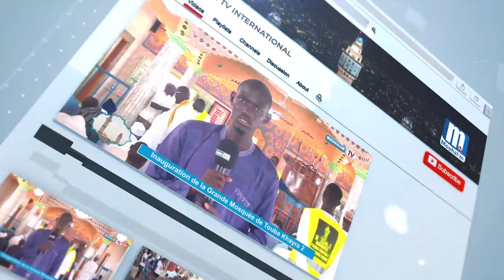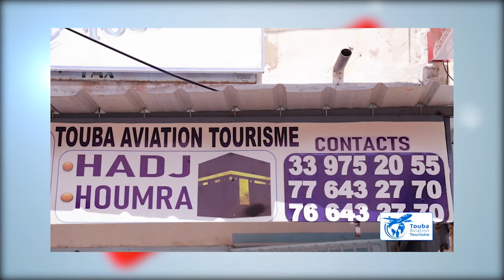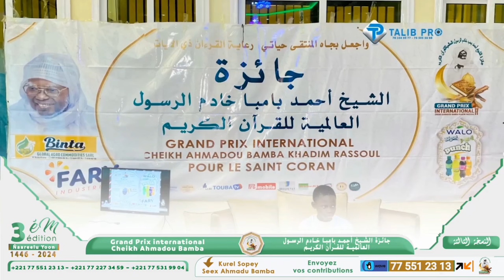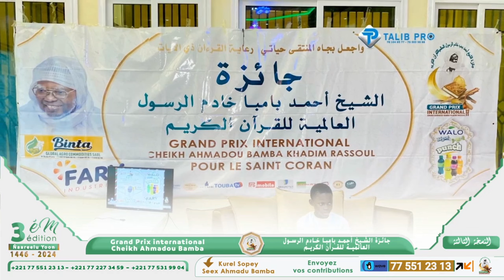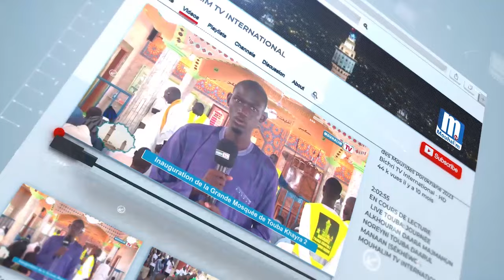🚨INFORMATIONS NATIONALES SUR MOUHALIM INFO DU MERCREDI 1ér Août /2024